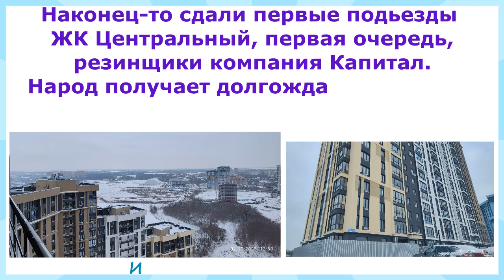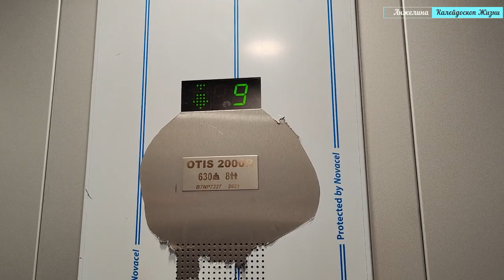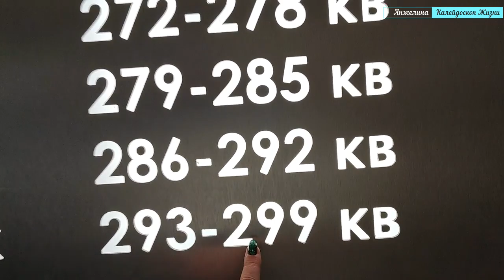ЖК Центральный сдают первые подьезды первой очереди, компания Капитал, Рязань. Вид с 25 этажа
2 декабря 2023
Мы уже и не думали, что в этом году сдадут весь дом. Уж слишком Капитал тянет со сдачами жилья, долго все доделывает, сносит все на своем пути при строительстве, оставляет горы мусора, который закапывает под землю, не компания, а просто беда.

Если кому хочется поддержать мои каналы в период отсутствия монетизации или сделать мне подарок - карта Сбербанк: 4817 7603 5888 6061 - буду признательна - я на них куплю новую видео камеру 360, новую камеру гоу про, харды для хранения наснятого материала, и новую куколку и билеты в новые путешествия!
                                     С уважением, Анжелина